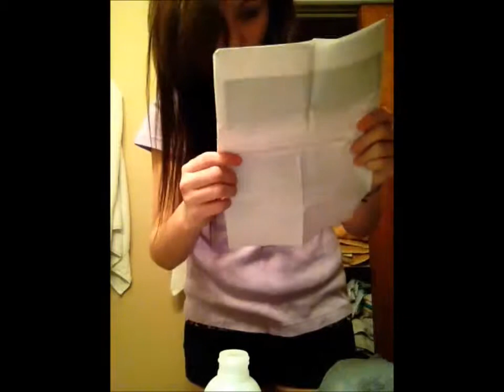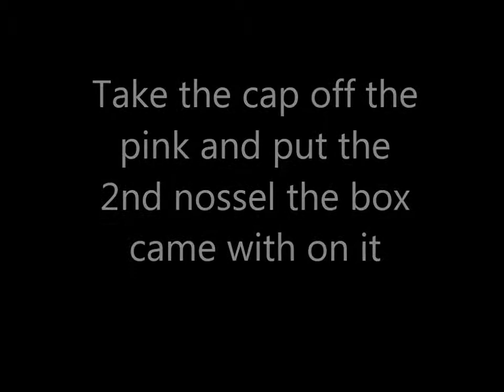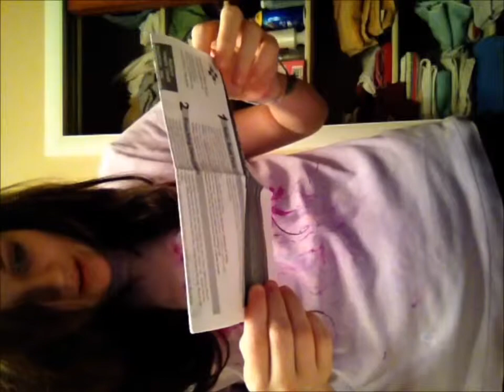how to dip dye your hair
i used splat not splot sorry for saying it wrong
Thanks for watchig!! I hope you enjoyed!